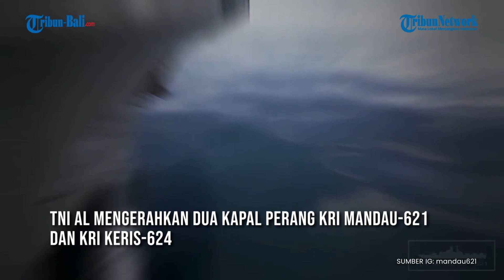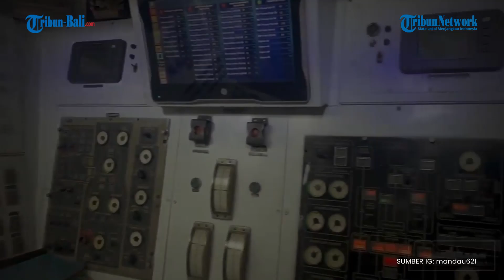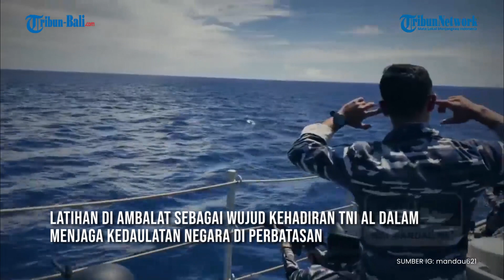Siaga di Perbatasan Indonesia dan Malaysia, TNI AL Kerahkan KRI Mandau-621 dan KRI Keris-624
TNI Angkatan Laut (AL) menggelar latihan di Perairan Ambalat, perbatasan Indonesia dan Malaysia, Rabu (18/1/2023). Dalam latihan itu, TNI AL mengerahkan dua Kapal Perang Republik Indonesia (KRI), yakni KRI Mandau-621 dan KRI Keris-624.

Latihan untuk meningkatkan naluri tempur personel serta menguji kesiapan operasional alat utama sistem persenjataan (alutsista) KRI.

Kepala Staf Angkatan Laut (KSAL) Laksamana TNI Muhammad Ali mengatakan, latihan ini sebagai wujud kehadiran TNI AL dalam menjaga kedaulatan negara di perbatasan.

Latihan berguna untuk membangun kekuatan yang memiliki kesiagaan dan kesiapan tinggi, ujar Muhammad Ali dalam siaran pers Dinas Penerangan AL, Kamis (19/1/2023) seperti dilansir Kompas.com.

(ALI)